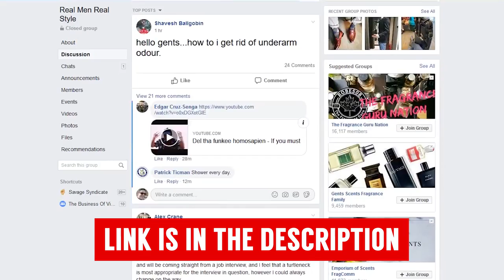10 OUTDATED Style & Etiquette Rules You Need To STOP Following ASAP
Today we go over some OUTDATED style and etiquette rules that you should stop following right NOW!

Another great video? 10 Self-Destructive Obsessions Guys Need to Give Up

Video Summary:
0:10 - Only open doors for women
0:58 - The man should pay for the first date
1:45 - Always walk to the left of a woman
2:08 - No elbows on the table
2:44 - Always tuck in your shirt
3:33 - No white after labor day
4:07 - Always wear a suit to an interview
5:45 - Take off your hat when indoors
6:25 - Don't mix black with brown or navy
7:19 - Match your metals and leathers

📫 Shipping Address

Antonio Centeno
USA

PRODUCTS

RECOMMENDED PRODUCTS